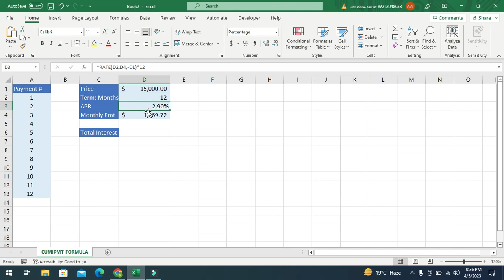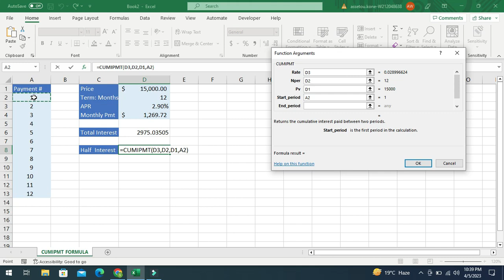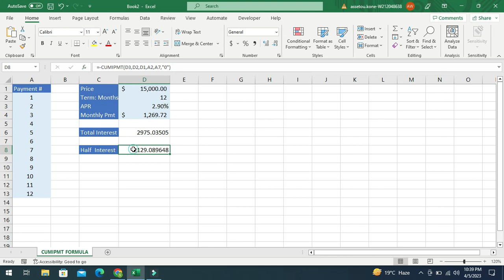CUMIPMT_FORMULA | CUMIPMT_FORMULA_with_different_examples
cumipmt formula in excel
formula for excel
cumipmt formula

cumipmt formula excel

cumipmt formula example

formula f

formula yourboysponge

formula funda

formula hr

formula for pi

qe formula

qtc formula

formula for revenue

4 formula

5 formula

excel formulas and functions in hindi

ejercicios de excel formulas

condicionales en excel formulas

excel formulas in telugu

excel formulas just show text

excel formulas joining 2 columns

excel formulas javatpoint

excel formula for job interview in tamil

excel formula for job interview in telugu

excel formula for job interview in kannada

excel formula for job interview in urdu

excel formula for job interview in marathi

excel formula for job interview in english

excel formula for job interview in bengali

como juntar duas formulas no excel

como juntar formulas no excel

jasperactive excel leccion 3 mostrar formulas

como juntar 2 formulas en excel

juntar formulas excel

como colocar formulas no excel

como copiar celulas no excel com formulas

bloquear formulas no excel

excel formulas para concursos

excel formulas quick reference card

excel formulas quiz

excel formulas questions

excel formulas quartile

excel formulas quarter dates

excel formulas question paper

excel formulas quantity price

excel formulas quick guide

excel formula for qr code

como quitar la barra de formulas en excel

excel formulas rank

excel formulas returning zero

excel formulas reference another sheet

excel formulas relative cell reference

excel formulas rounding up

excel formulas referencing pivot table

excel formulas rounding off numbers

excel formulas remove characters

excel formulas reference

excel formulas roundup

excel roster formulas

2 excel formulas in one cell

excel formulas 365

excel 30 days 30 formulas

3 formulas para ahorrar tiempo en excel

ninja do excel 30 dias 30 formulas

nuevas formulas de excel 365

formulas de excel 365

aprende a diseñar 3 tipos de formulas en excel

excel formulas 500

excel formulas 50

las 5 formulas mas usadas en excel

5 formulas basicas excel

excel 91 formula